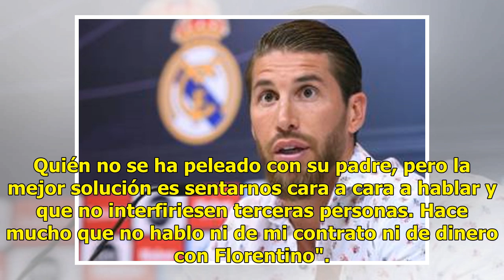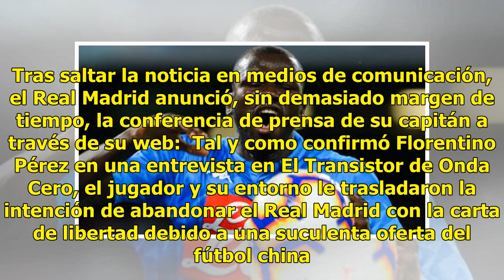Así fue la comparecencia de Sergio Ramos en Valdebebas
Además de su futuro, Ramos también ha hablado de posibles llegadas. Entre ellas, la de Eden Hazard: "Es un jugadorazo. De nivel top. Le vendría muy bien al Madrid". El futbolista belga ya anunció en el día de ayer que creía haber dicho adiós al Chelsea". Todas las declaraciones de Sergio Ramos: la o...